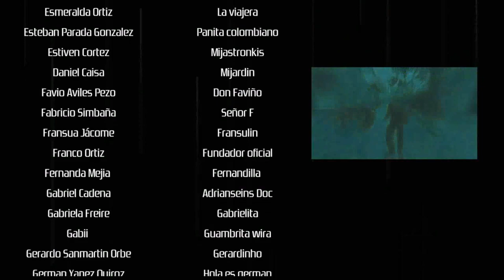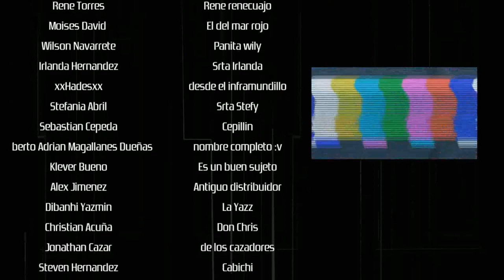El mijitrin - reprise de transmisión # 516 "Resident evil 4: Remake" (Modo Hardcore) ep. 2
Bienvenidos!! mijitrines el canal es de ustedes y para usteds asi que sièntese y disfrute.
Si quieres enterarte de toda novedad te recomiendo seguirme en mis redes mijitrin ;)